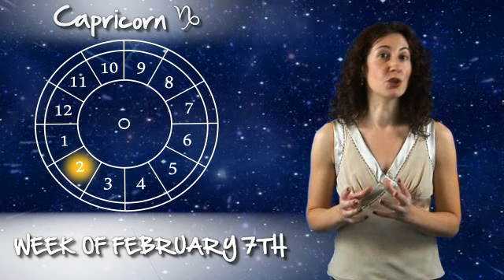Capricorn Week of February 7th 2010 Horoscope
- (Click for this weeks horoscope as well as all other signs.)

Insightful Astrologer Maria DeSimone from InsightfulAstrology.tv gives the "need to know" horoscope for the Week of February 7th, for the sign: Capricorn